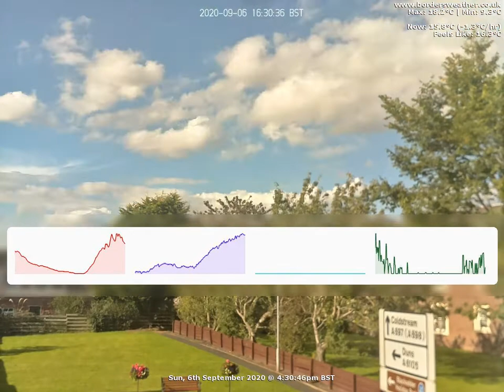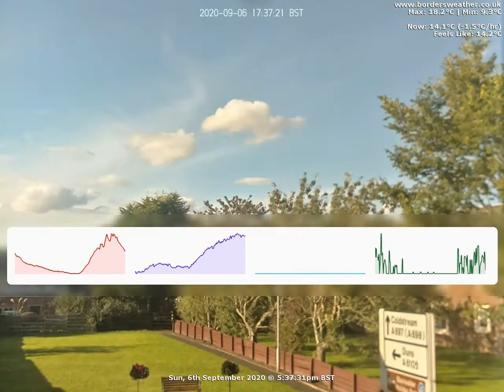North Timelapse: Sun, 6th September 2020 (BordersWeather)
Weather Data:
Rain 0mm